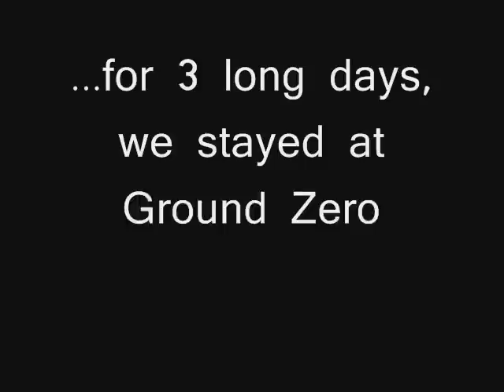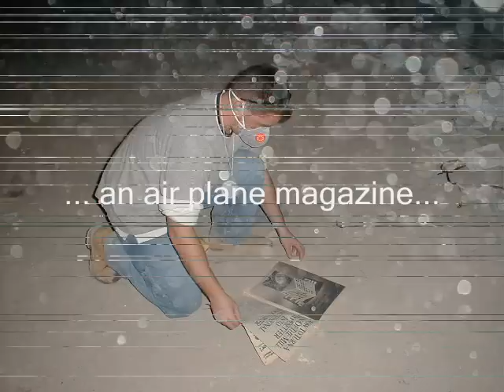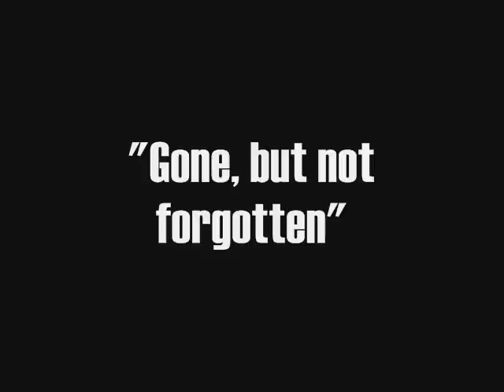World Trade Center - Sep. 11th, 2001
These are just some of the pictures I took while at Ground Zero, during the rescue attempt.

New york ground zero terrorists scumbag ny world trade center attack 911 9-11 september 11th 2001 broadway hero save lives dead people destruction sadness z100 manhattan ground zero police fire fighter ems emt teacher gym coach volunteers red cross salvation army ambulance emergency sirens news cnn bin ladan the scum WTC west side highway city taxi accident twin towers plane crash pentagon flight air fare plane jet hijack losers